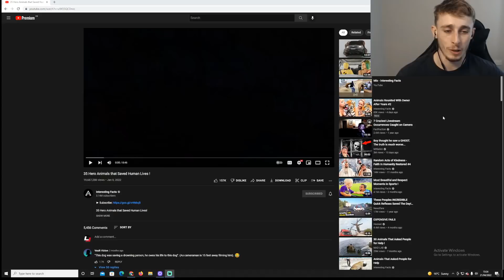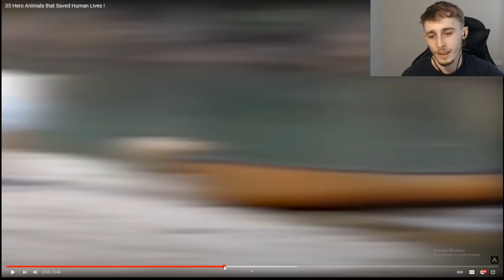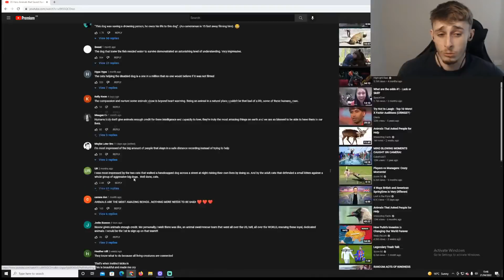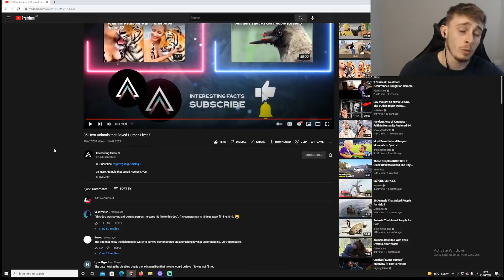Reacting to 35 Hero Animals that Saved Human Lives !